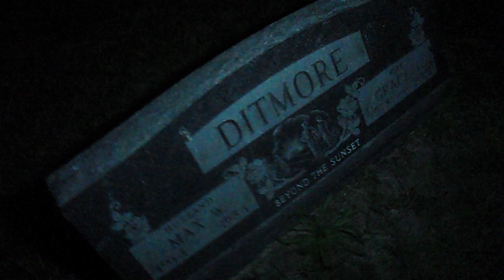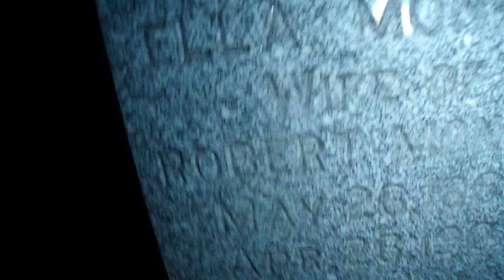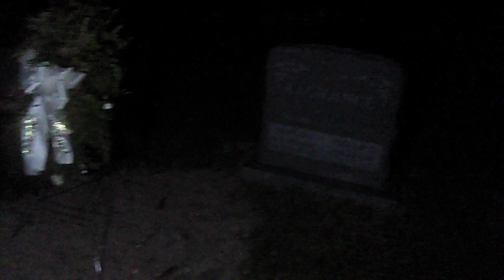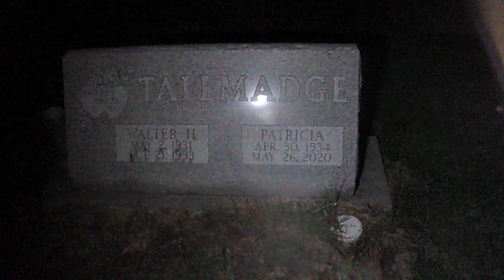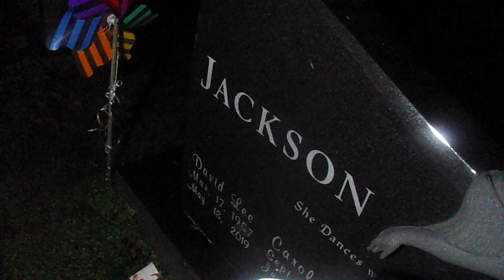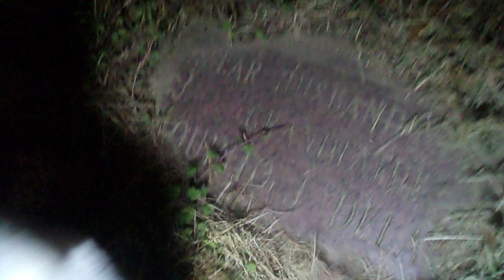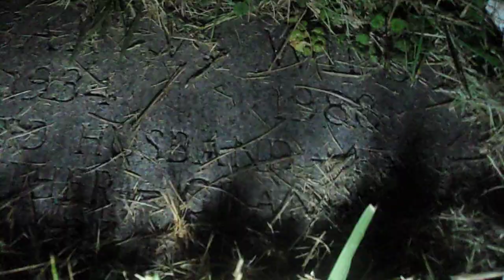glenwood cametery part 1